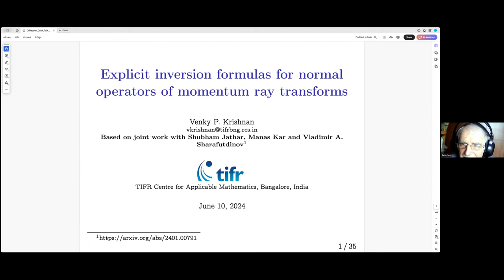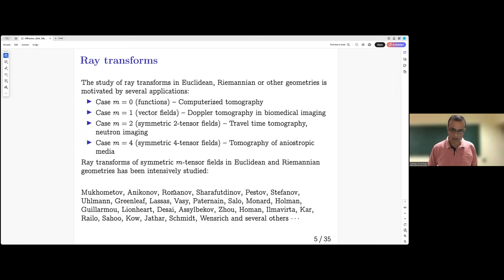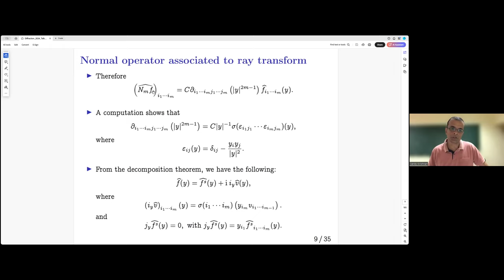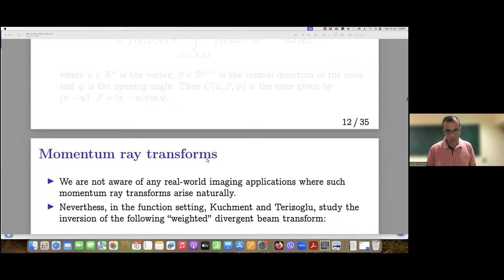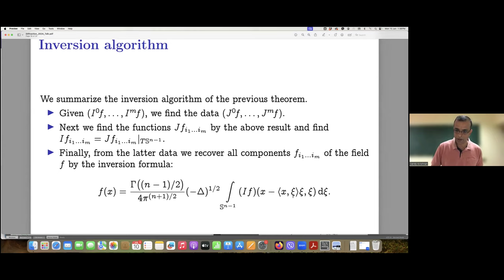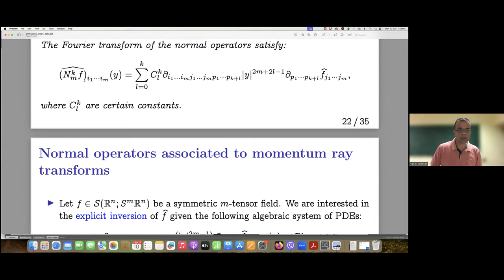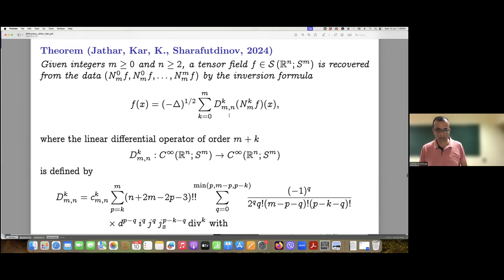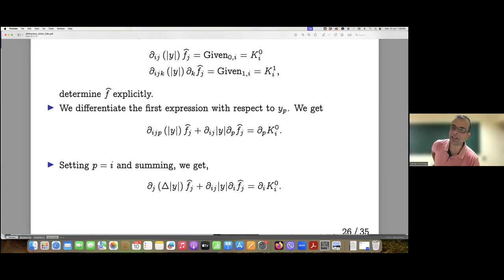Venky Krishnan | Explicit inversion formulas for normal operators of momentum ray transforms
Days on Diffraction 2024. Mini-symposium “Inverse Problems”. Monday, 10 June, 2024
Shubham R. Jathar (Computational Engineering, School of Engineering Sciences),
Manas Kar (Indian Institute of Science Education and Research (IISER)),
Venky P. Krishnan (Centre for Applicable Mathematics, Tata Institute of Fundamental Research),
Vladimir A. Sharafutdinov (Sobolev Institute of Mathematics)
Explicit inversion formulas for normal operators of momentum ray transforms

We study certain weighted ray transforms of symmetric tensor fields called momentum ray transforms. In the absence of weights, the ray transform reduces to the standard ray transform of symmetric tensor fields, and full inversion of the ray transform recovering the symmetric tensor field is
not possible due to the presence of an infinite dimensional null space. The supplementary data in the form of higher order moments of the ray  transform leads to explicit recovery of the entire tensor field. In this talk, instead of the momentum ray transforms, we will focus our attention on normal operators associated to momentum ray transforms (the composition of the transform with its formal adjoint), and introduce an approach for the explicit reconstruction of the entire symmetric tensor field from this data.